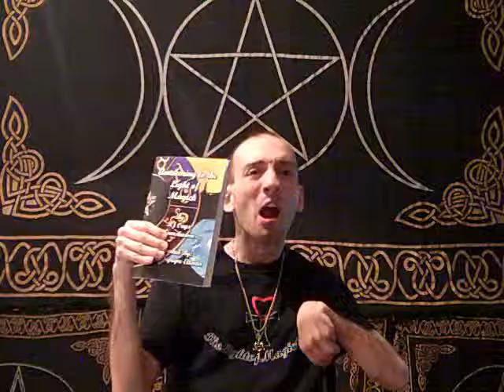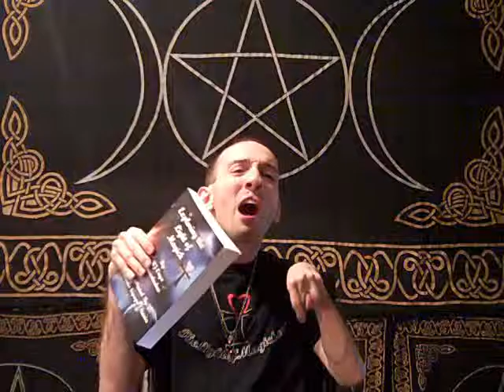The Light of Magick / Epilepsy Foundation of Michigan Donation Promo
This is my "The Light of Magick / Epilepsy Foundation of Michigan Donation Promo" video. Since I have been talking and collaborating with the Epilepsy Foundation of Michigan over the past few years, my seizure in early November 2015, and I recently published my third book, I have decided for each item purchased from my website, whether it be a book or shirt, $1 will be donated to the Epilepsy Foundation of Michigan. Love and Light!